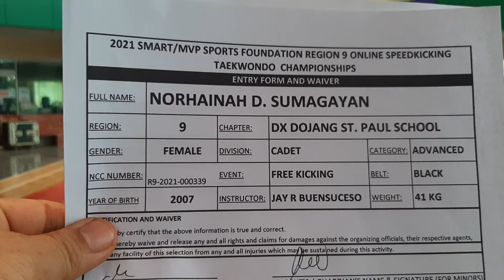NORHAINAH D. SUMAGAYAN_DX DOJANG ST. PAUL SCHOOL OF BUUG_CADET BLACK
2021 SMART/MVP SPORTS FOUNDATION REGION 9 ONLINE SPEEDKICKING CHAMPIONSHIPS